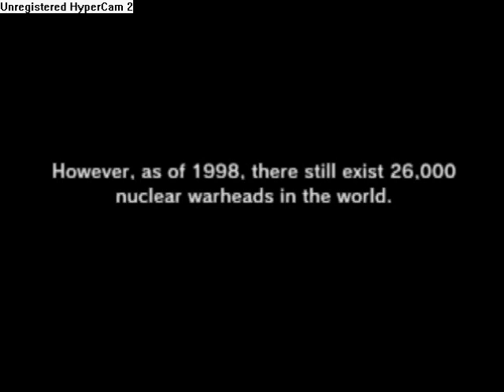Lets Play Metal Gear Solid Part 23 - The Sea, The Sky... The Caribou.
(Watch in high quality!) Finale- Part 4 of 4.
In this part we tie off all the loose ends and live happily ever after. Also, Caribou. Hope you enjoyed this one at least half as much as I enjoyed playing it guys. Regardless, enjoy my vids and I'll see you guys real soon, please feel free to leave any comments on the walkthrough, recommendations for future vids and compliments towards my ostentatiously snappish dress sense in the comments box. Thanks. :D